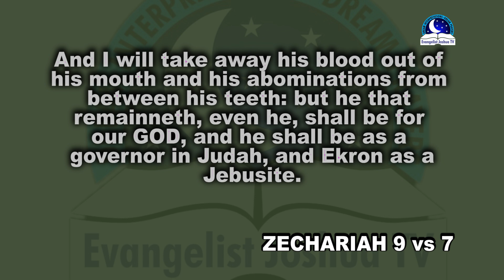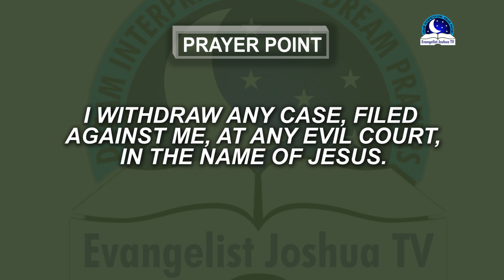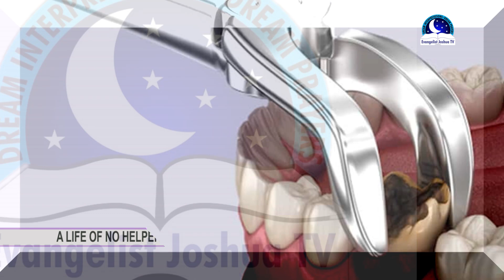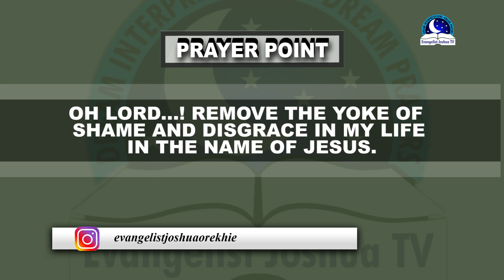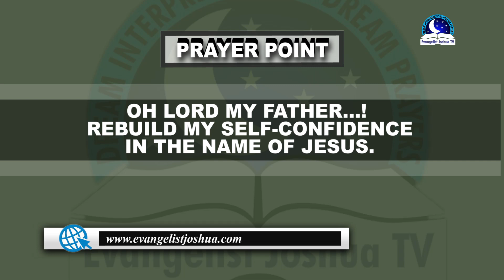DREAM ABOUT ROTTEN TEETH - Evangelist Joshua Orekhie Dream Dictionary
Tooth decay and gum disease can lead to serious health problems. If there are more bacteria in your teeth, it's possible for you to experience excruciating toothache and  teeth rottenness. Dreams about rotten teeth is likely not so common theme. Studies shows that young people are prone to encounter dream of rotten teeth. There are many reasons you could be having this type of dream. Spiritually, it is a first sign of embarrassment. It could be embarrassment in your marriage, job, career, etc. If you keep dreaming about rotting or teeth falling out, it may also be a warning signal of sickness and death. While others may start to have toothache in real life.

The teeth in your dream represents your image. If it is going bad, you are about to loose the trust and love of others. Your teeth both the molar and premolar, or cavity holds the power of your speaking ability.  Some toothache can trigger high blood pressure and persistent headache. If you are losing your teeth in the process, then it means loss of honour. If teeth are falling out on their own, it's a bad omen of death. It also shows that good things are falling away, your life investment, the source of joy is going away. If you keep seeing teeth rotting, it means your reputation is stained.  The strong message behind spiritual meaning of rotten teeth is  for you to look unto God for the restoration of your lost blessings, On the other hand, if you dream of dentist trying to pull out your teeth, in this case, you need help or assistance of man or Holy Spirit for your burdens to be lifted away.  Perhaps you are not happy with the way things are going in your life.

PRAYER POINTS

1. Every organized work of the wicked to disgrace me, scatter by fire, in the name of Jesus.
2. Every spirit of gossip, loose your hold over me, in the name of Jesus.
3. Every power that wants to plant sickness into my life through this dream, I reject it by fire, in Jesus name.
4. By the power in the blood of Jesus, I recover all my lost teeth through dream, in the name of Jesus.
5. All the damage done to my teeth in the dream, O God, repair it from the root, in the name of Jesus.

6. Every evil effect of this dream waiting to manifest in my life, I cancel it by the blood of Jesus.
7. Every power that want to put me in shame, scatter and die, in the name of Jesus.
8. My mouth shall not put me into problem, in the name of Jesus
9. I cancel any negative words that I have used against others in the past, in the name of Jesus.
10.  I reject the plans of the devil to frustrate my marriage through this dream, in the name of Jesus.
11. O Lord, deliver me from public shame and public embarrassment, in Jesus name
12. Mercy of God, locate me today in Jesus name
13. Every bad dream troubling my health, be arrested by fire, in Jesus name.
14. Any power that is troubling my life day and night shall have toothache for 12 days, in Jesus name.